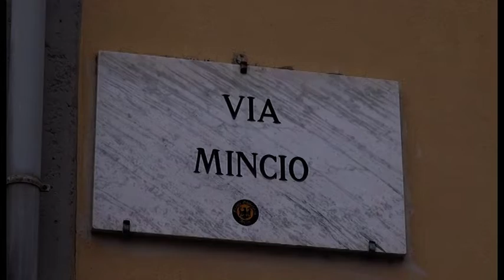Arezzo. Ancora furti a Saione, due appartamenti finiti nelle mire dei ladri